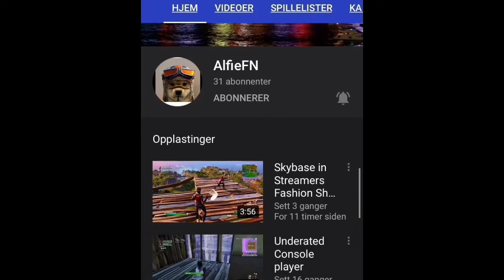Subscribe to Alfie ❤️